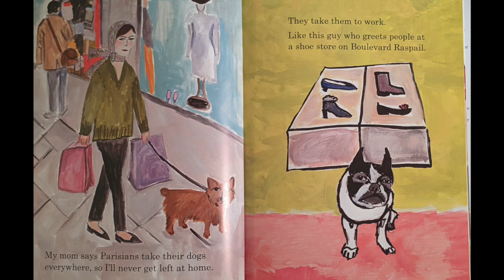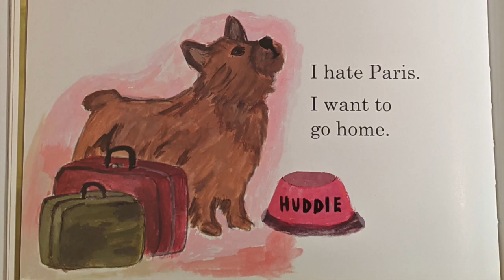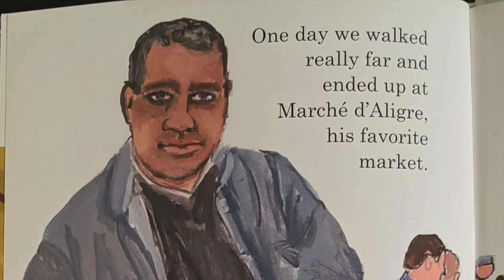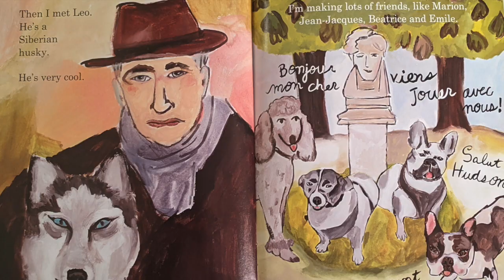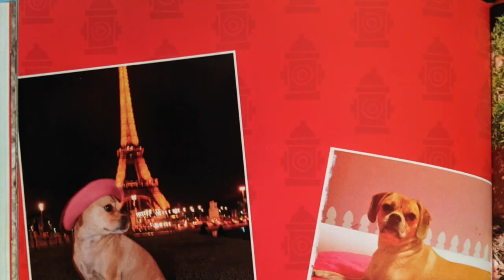Lucy Lambie Reads Paris-Chien Mystery Reader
Lucy Lambie reads the book Paris-Chien by Jackie Clark Mancuso to Mrs. Farrell's Second Grade class at Kerby Elementary.